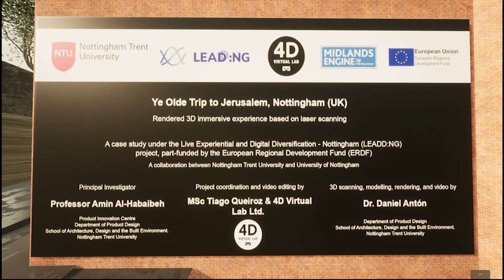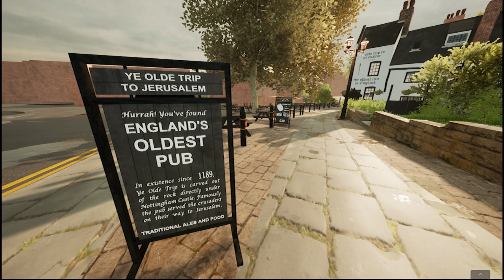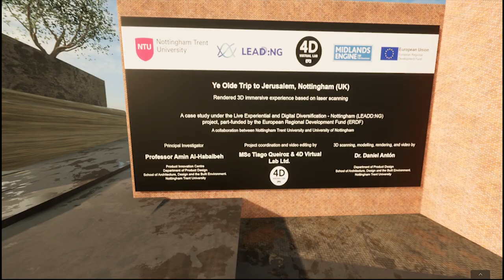Ye Olde Trip to Jerusalem, England's oldest pub (fly-through of VR immersive experience)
Ye Olde Trip to Jerusalem, Nottingham, England's oldest pub (1189 AD)

Fly-through of the realistic immersive interactive virtual reality experience based on 3D scanning and modelling in combination with realistic game-engine graphics.

A case study under the Live Experiential and Digital Diversification - Nottingham (LEADD:NG) project, part-funded by the European Regional Development Fund (ERDF)

Principal Investigator:

Professor Amin Al-Habaibeh
Product Innovation Centre
Department of Product Design
School of Architecture, Design and the Built Environment

3D scanning, modelling, rendering, immersive interactive content, and video by:

Dr. Daniel Antón

Project coordinator:
MSc Tiago Queiroz
4D Virtual Lab Ltd